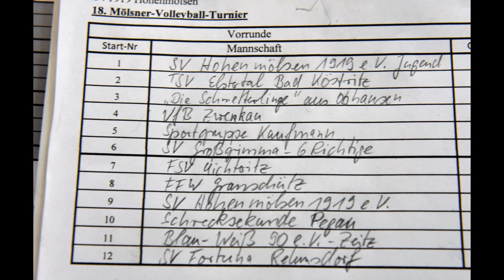18. Mölsner-Volleyball-Turnier, um den Wanderpokal des Bürgermeisters.-2023 Februar-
12 Freizeitmannschaften aus 3 Bundesländern nahmen daran Teil.
Spaß an der Freude.